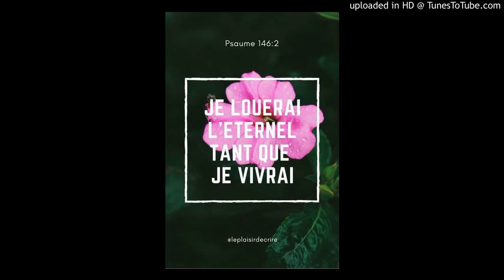Le Seigneur est toujours la by NEGRO SPIRITUEL